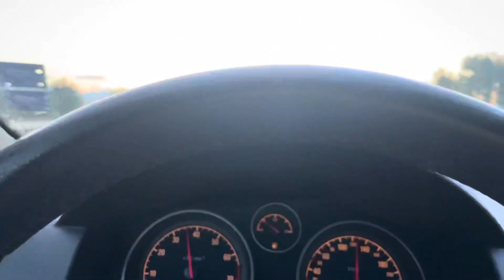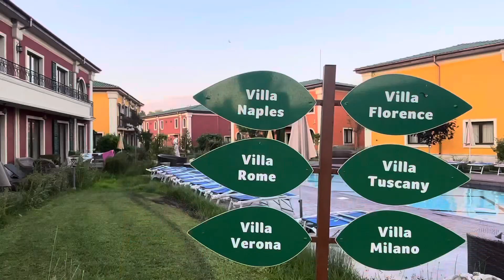Уикенд в луксозна ВИП вила на Черноморието - влог от Therma Village в Кранево